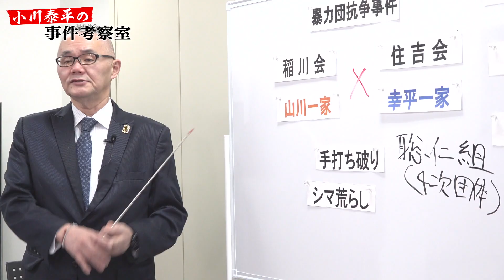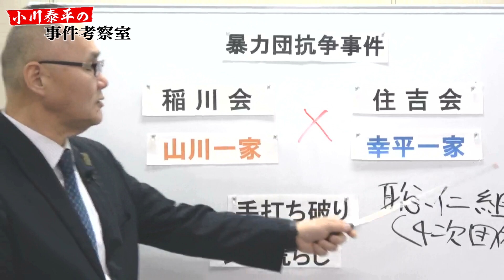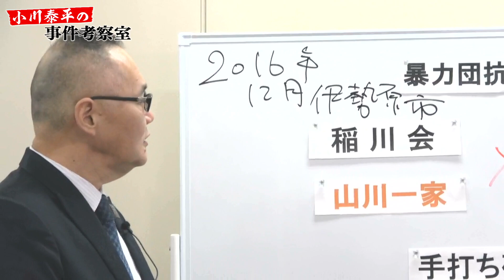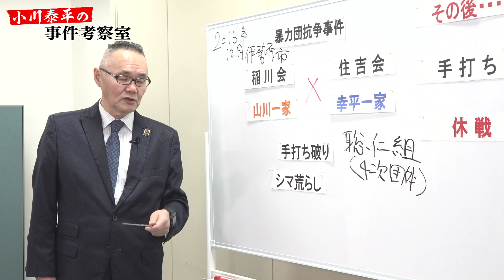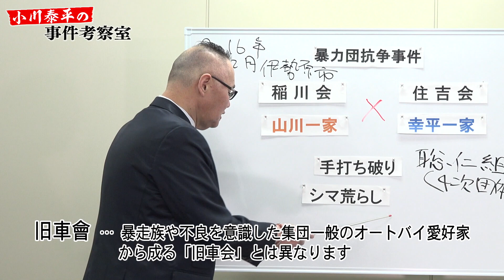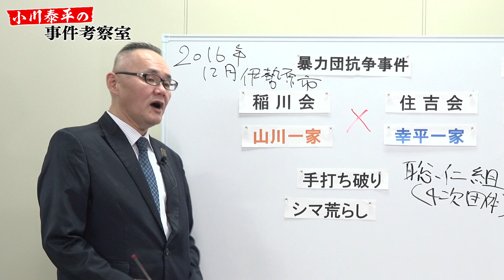【暴力団抗争】稲川会vs住吉会 抗争の根深い因縁とは？【小川泰平の事件考察室】#7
▼既報の「休戦」の最新情報入手！徹底解説
▼抗争の根源は神奈川県だった！
▼日本一の『四次団体』についても解説！
▼『シマ荒らし』『手打ち破り』が引き金？
▼稲川会vs住吉会の暴力団抗争のその後

小川泰平の【ラーメン刑事】のチャンネルはこちら

小川泰平が直接回答いたします。
非通知でのお電話で回答になりますから、非通知の解除設定をお願い致します。